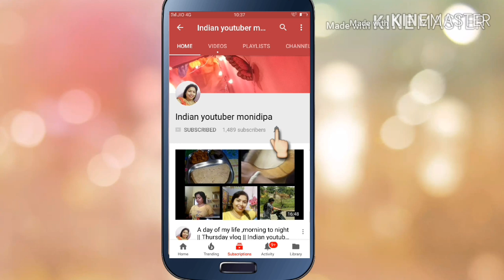all your love is kind of achievement for me ll Indian youtuber monidipa